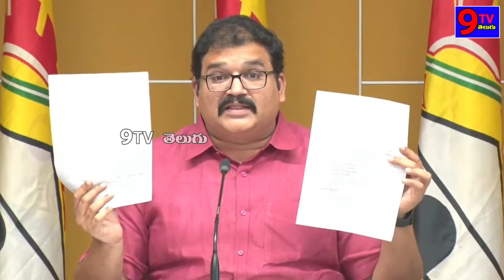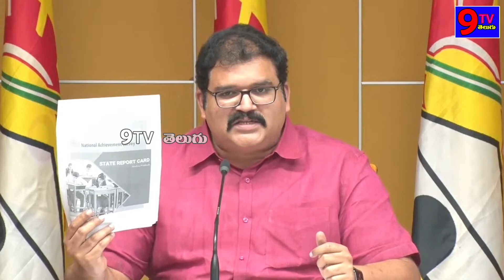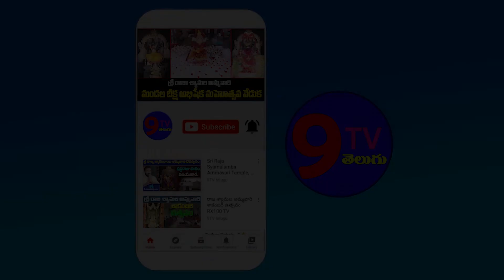అమ్మఒడి కాదు, అబద్ధాలబడి. జగన్ రెడ్డి ఓ పెద్ద కేడి# పట్టాభిరామ్ మీడియా సమావేశం9tvtelugu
9TV TELUGU is a Telugu News Channel covering all the latest news around the world through Breaking News, Regional News, National News, Political Live Updates and Exclusive Interview programs.